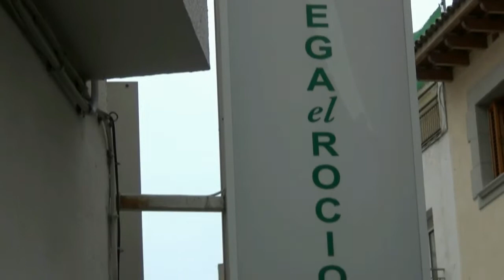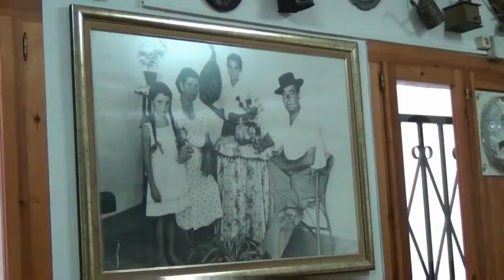VIVA MARIA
Une institution a Lloret de Mar, j'y passe depuis 30 ans cette année